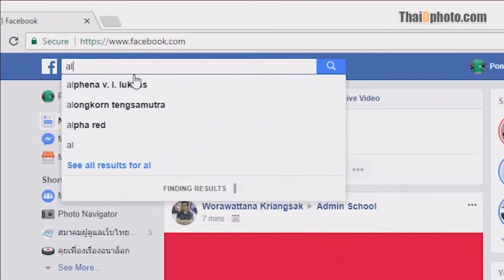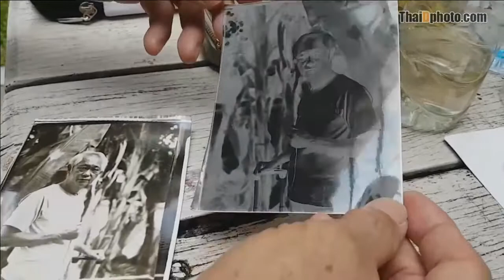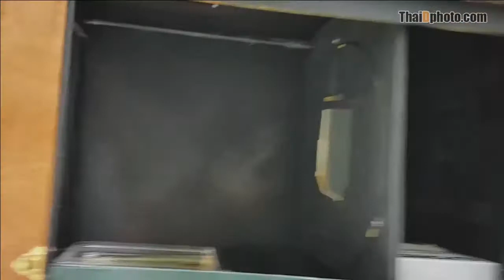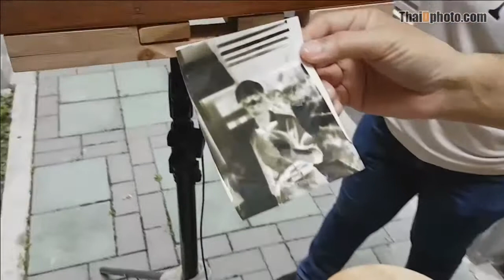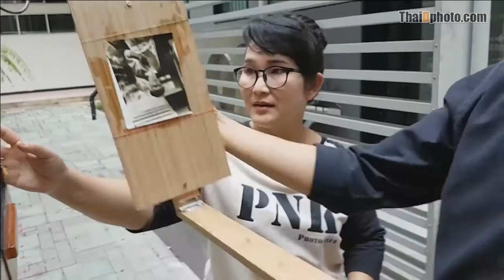คุยเฟื่องเรื่องอนาล็อก ตอน อาจารย์ปู่กับกล้องอัพกัน (Afghan Camera)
พบกับ ผศ.สุรพงษ์ เอี่ยมพิชัยฤทธิ์ Surapong Eiampichairit อาจารย์ประจำสาขาศิลปะภาพถ่าย คณะศิลปะการออกแบบ มหาวิทลัยรังสิต

หรือที่หลายท่านจะรู้จักกันดีในชื่อ "อาจารย์ปู่" ท่านมาแนะนำให้เรารู้จักกับกล้อง อัฟกัน (Afghan Camera)